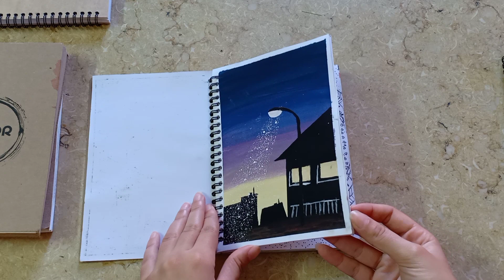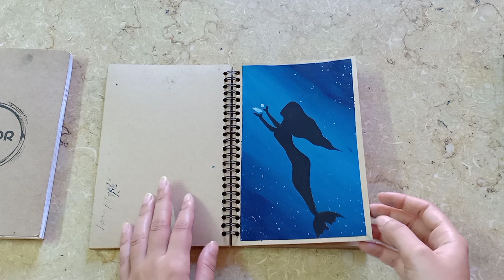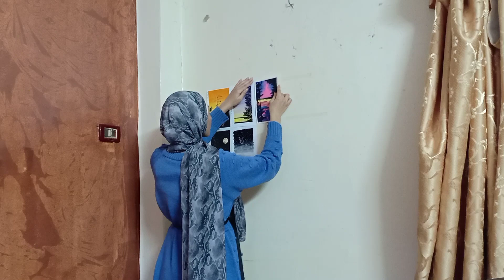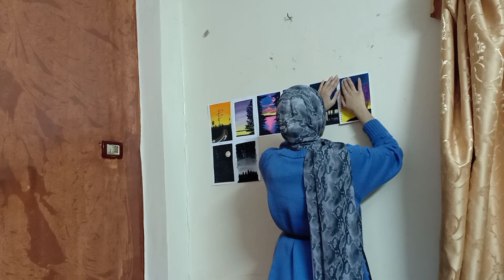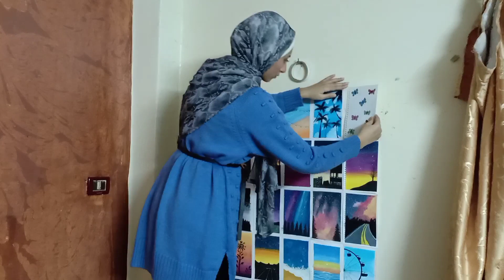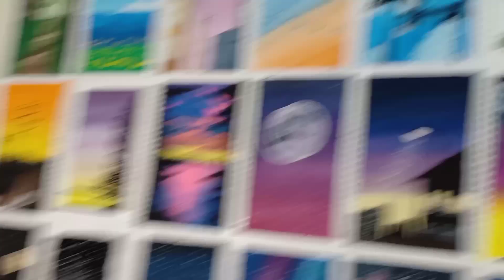رسمت 90 رسمة في 2020 😍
تطورت من نفسي السنة دي في الرسم ورسمت كتير وعملت تحديات في الرسم 🎨✍🏼